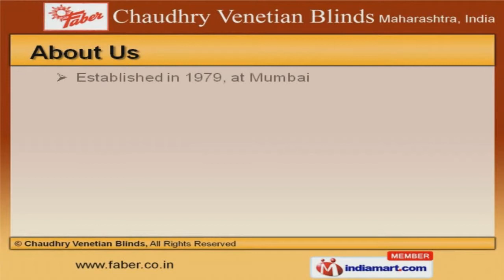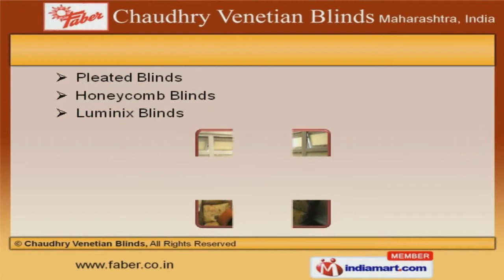Blinds & Curtains by Chaudhry Venetian Blinds, Mumbai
Welcome to Chaudhry Venetian Blinds, Manufacturer & Exporter of Awnings and Glass Blinds. The company was established in 1979 at Mumbai. We Export to Indian Subcontinent, South America & other countries. Elegant look & superior finish help us to serve our Key customers like TATA. We offer a vast range of Window Blinds, Designer Awnings and Aluminium Tents. Our Roller Blinds, Aluminium Door & Window are best in the industry amongst others. We offer Panel, Bamboo and Horizontal Blinds that are nothing but the best solution for all your needs. Pleated, Luminix and Honeycomb Blinds offered by us are some of our best selling products. Along with that we offer Roman and Industrial Blinds that are available at affordable prices. We also provide Mosquito Rollers, Frosted & Designer Films that are acknowledged for their functionality.